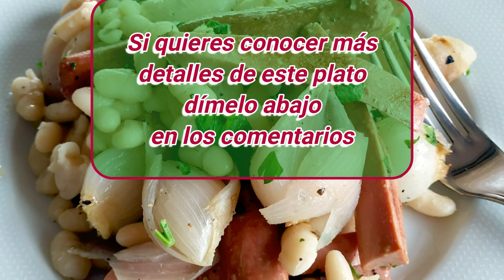Plato Saludable Fácil y Rápido Con 3 Ingredientes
Un plato muy práctico que no necesita palabras ni explicaciones porque es taaan facil
taaan rico y taan rápido...😉😉

𝗜𝗻𝗴𝗿𝗲𝗱𝗶𝗲𝗻𝘁𝗲𝘀 𝗽𝗮𝗿𝗮 𝟮/𝟯 𝗽𝗲𝗿𝘀𝗼𝗻𝗮𝘀:
1 bote de alubias blancas cocidas
2 cebollas
5-6 salchichas de frankfurt de pavo/pollo
1 ramita de perejil (opcional)
Sal
Pimienta negra molida
2 cuch. soperas de aceite de oliva

🔴 R͙E͙G͙I͙S͙T͙R͙A͙T͙E͙ ͙G͙R͙A͙T͙I͙S͙ para recibir todas mis recetas y publicaciones en tu mail